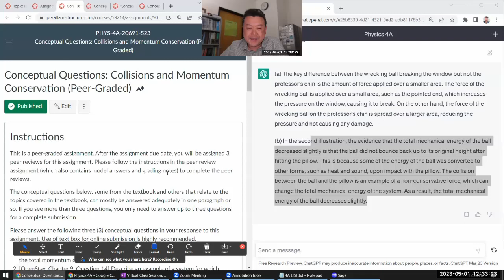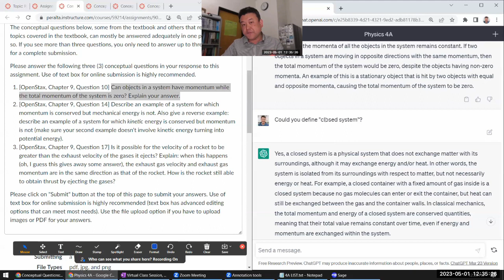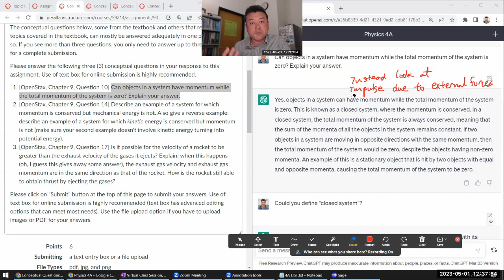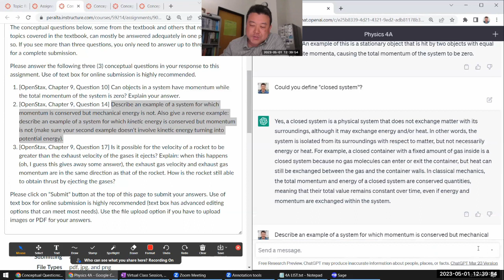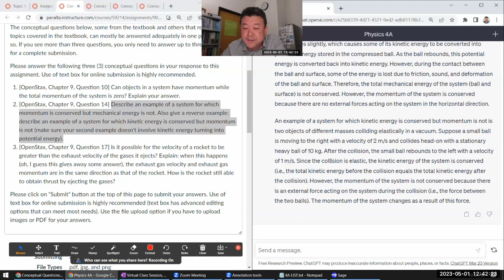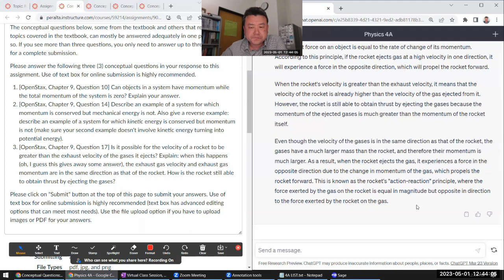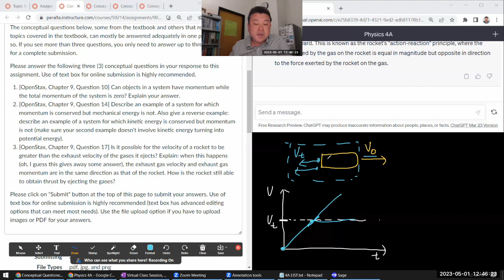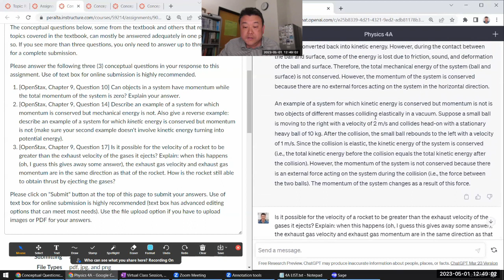Physics 4A - Conceptual Questions with ChatGPT - Collisions and Momentum Conservation (Sp 2023)